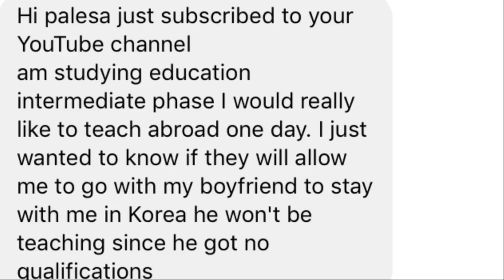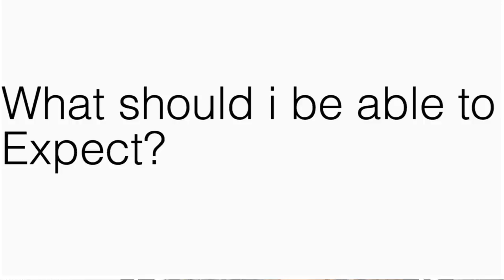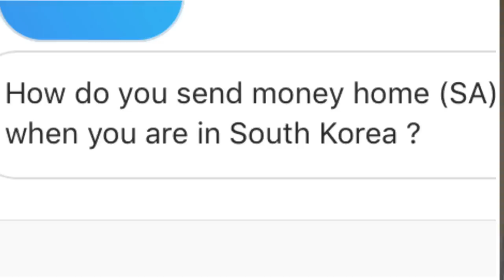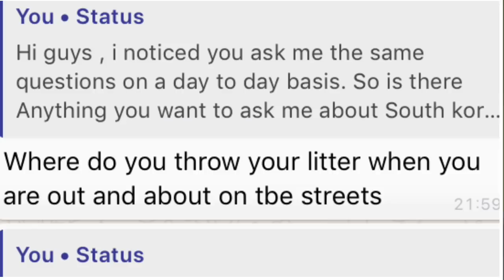Frequently Asked Questions (FAQ) about South korea part 1|| Q&A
Frequently Asked Questions (FAQ) about South korea part 1|| Q&A.. my next video will be part 2 of answering your questions.